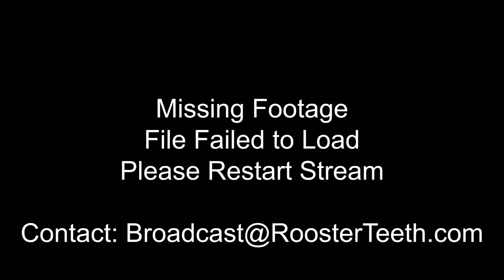AH Post Team RTX Rogue Panel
The AH Post team has hacked into RTTV for a rogue RTX panel!